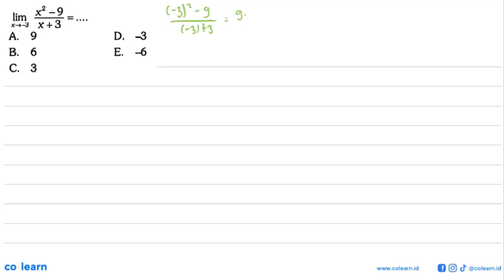lim x-&gt;-3 (x^2-9)/(x+3)=...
Sumber Soal: 1700 Plus Bank Soal Matematika Wajib SMA, CC, 2019 , Yrama Widya

00:00 : Bedah Soal
01:00 : Konsep, rumus dan pengertian Limit Fungsi Aljabar di Titik Tertentu
01:18 : Langkah penyelesaian soal
00:54 : Jawaban akhir
01:24 : Penutup